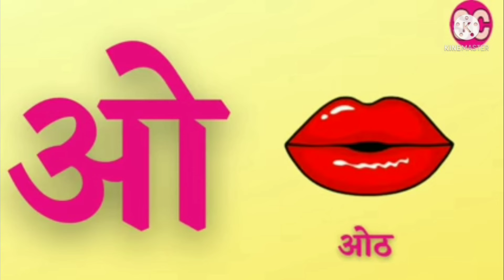अ अननस | मराठी मुळाक्षरे | मराठी वर्णमाला | marathi swar | barakhadi | ka kha ga gha